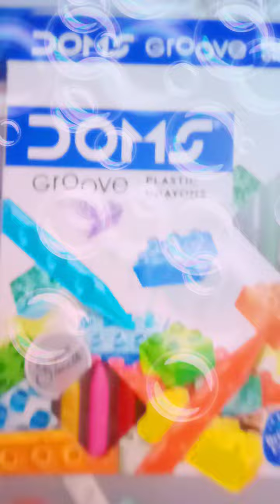doms Groove plastic Croyons....